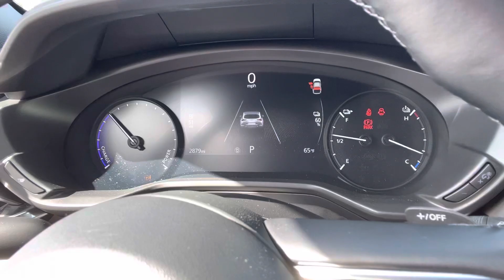Elizabeth’s 2022 Mazda, MX 30